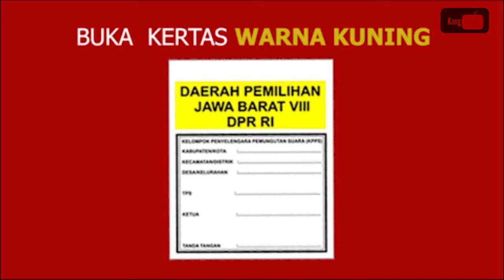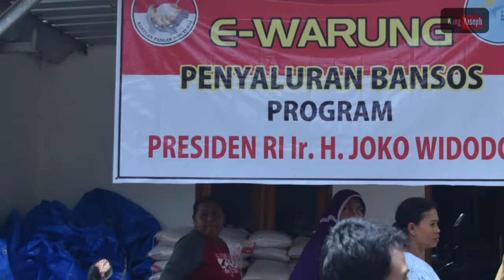Silaturahmi Dengan Masyarakat Kabupaten Cirebon | Drs. Yoseph Umarhadi, M.Si., M.A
Drs. Yoseph Umarhadi, M.Si., M.A